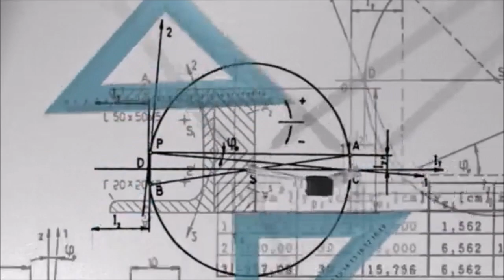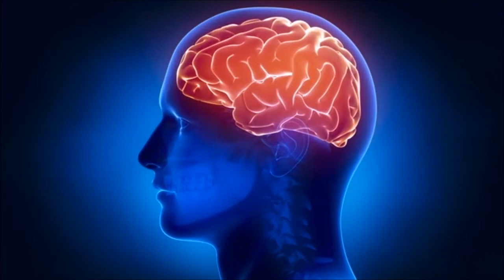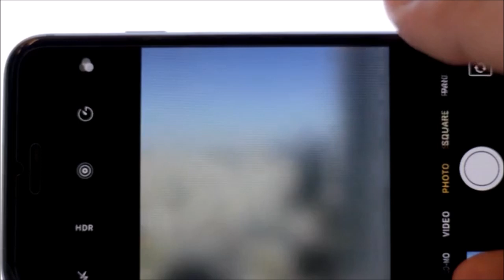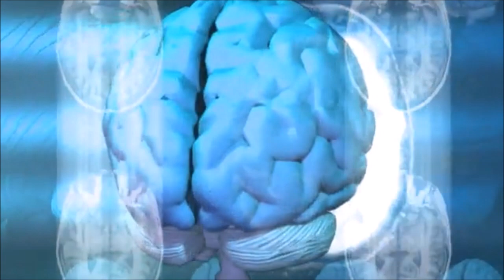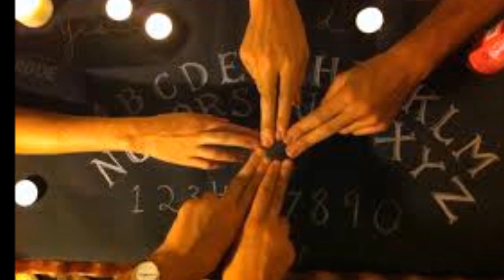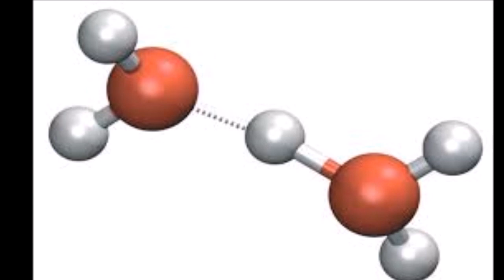6 fenomenos paranormales explicados por la ciencia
6 explicaciones cientificas a hechos paranormales que probablemente todos en algun momento hemos llegado a sentir, como la sensacion de ser observados, ver sombras extrañas entre otras.